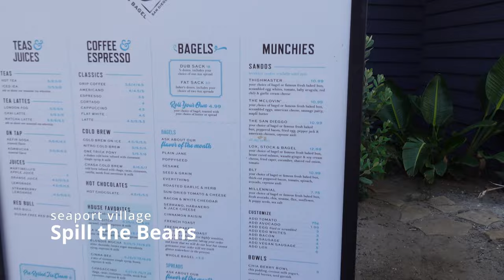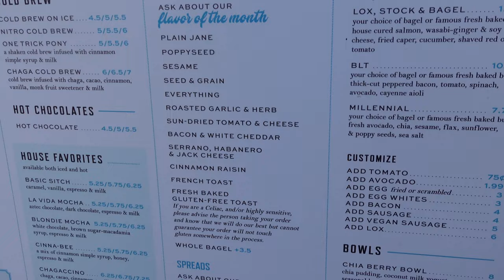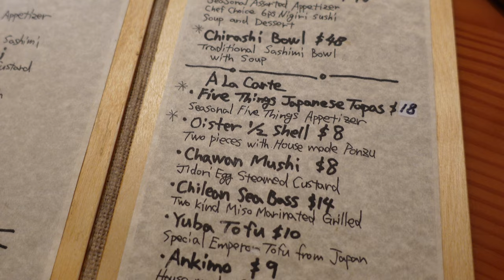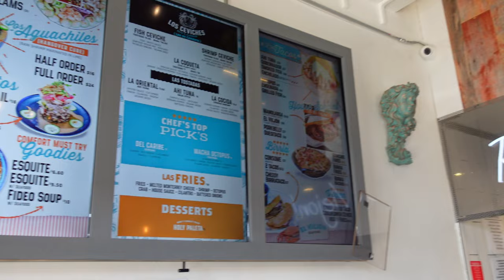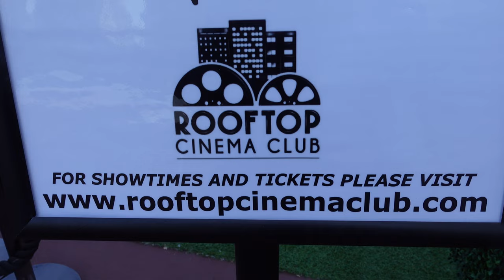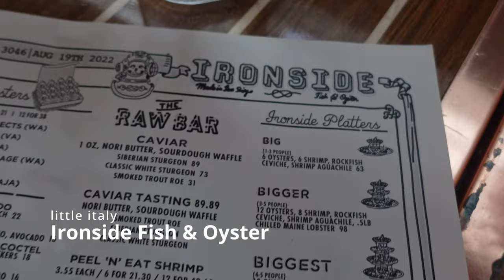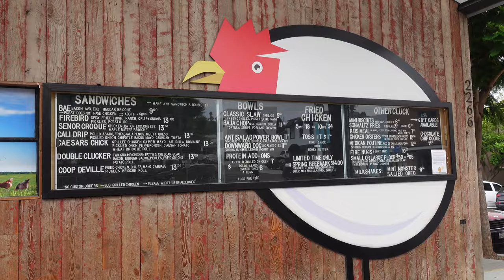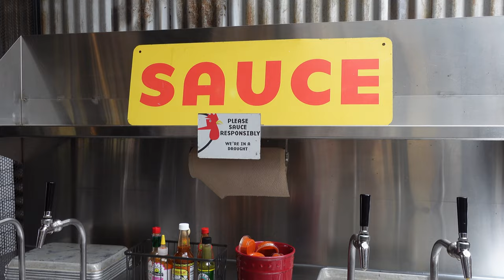San Diego Food VLOG ☀️🌮: What we ate and did in San Diego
Our wedding was earlier this month, and we did a quick weekend getaway to San Diego as our mini-moon - Decided to film a San Diego travel vlog to document. Hope you enjoy watching what we ate and did during our time there!

Full list of businesses in San Diego we visited:

Blue Water Seafood
Spill the Beans
Everyday California
Oscar's Seafood
SOICHI
Top of the Hyatt
El Viejon Seafood
Ironside Fish & Oyster
Crack Shack